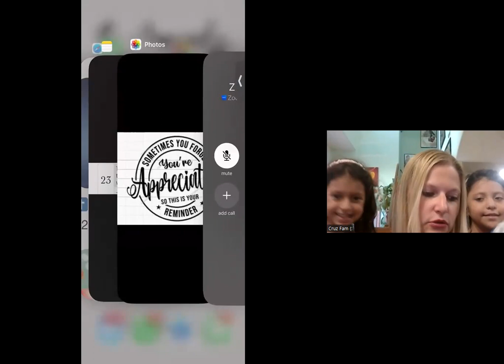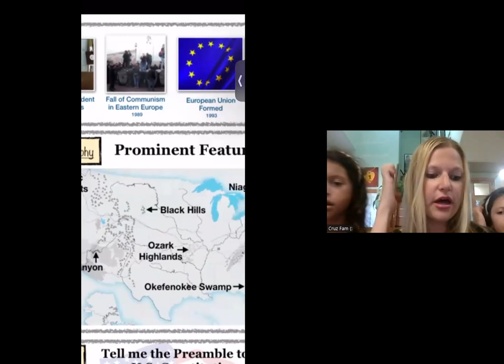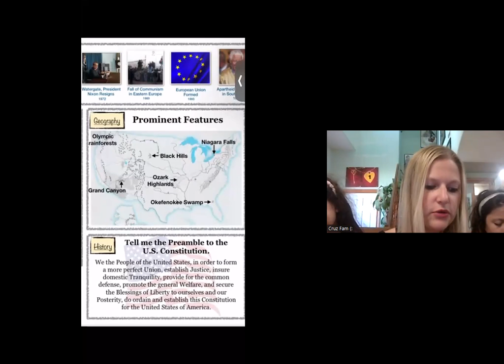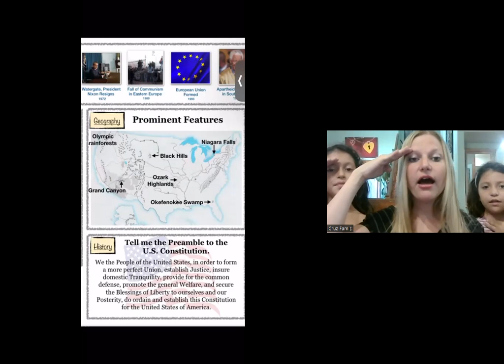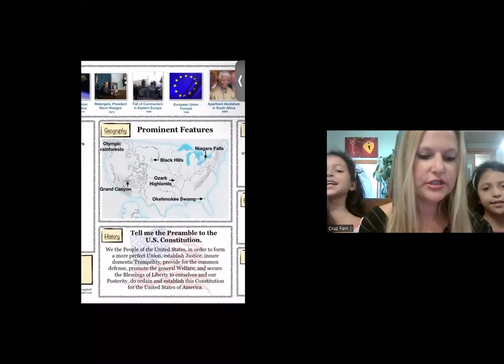CC Cycle 3 Week 23 (All Memory Work)